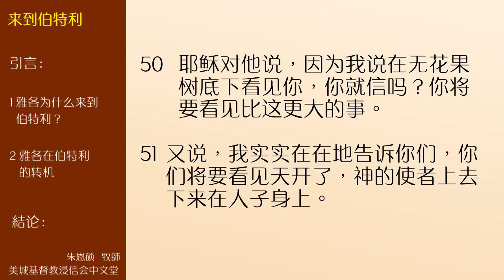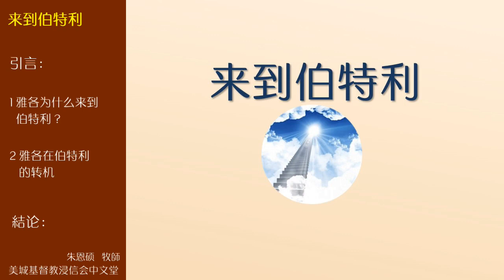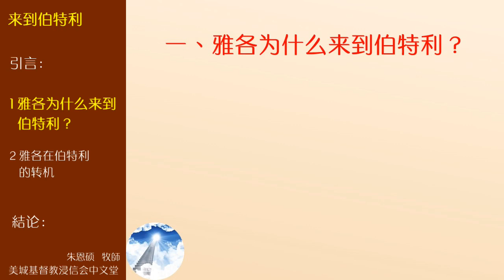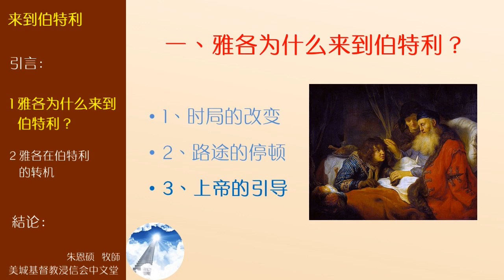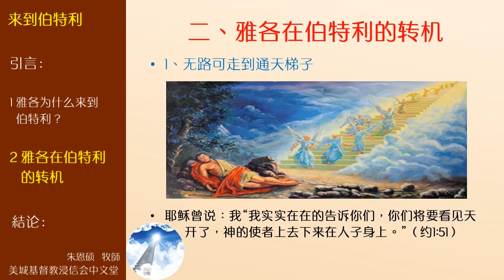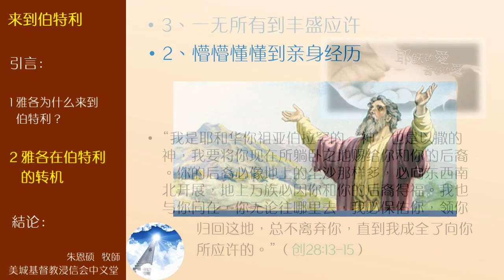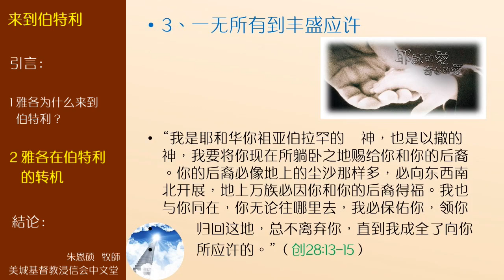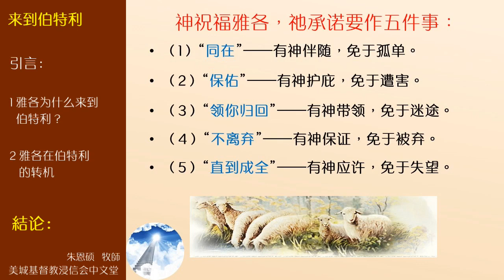2017-04-02: 来到伯特利 - 朱恩硕 牧師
神祝福雅各，祂承诺要作五件事：
（1）“同在”──有神伴随，免于孤单。
（2）“保佑”──有神护庇，免于遭害。
（3）“领你归回”──有神带领，免于迷途。
（4）“不离弃”──有神保证，免于被弃。
（5）“直到成全”──有神应许，免于失望。